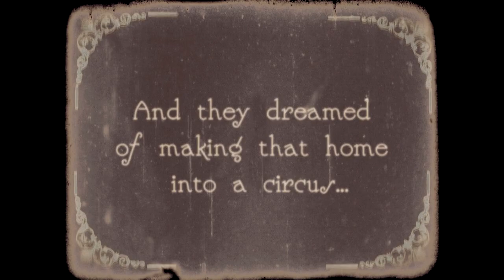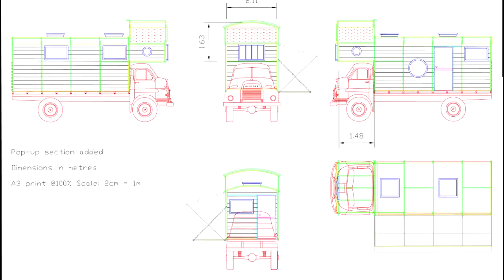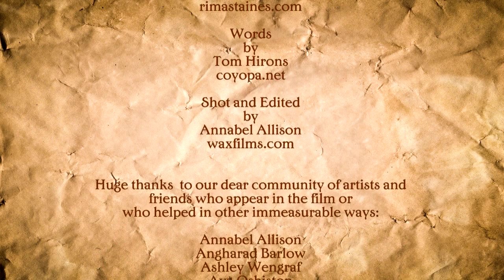Hedgespoken - a vehicle for the imagination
Hedgespoken is a travelling off-grid theatre project based in Devon, UK - help us turn a beautiful old Bedford RL truck into a spectacular venue for starlit storytellings, vagabond puppet circus and far more.